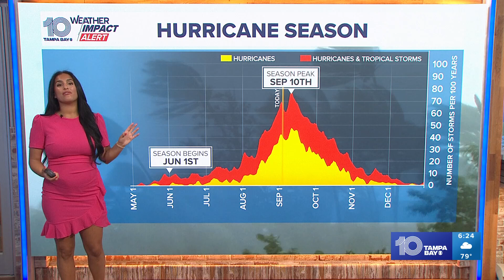Tracking the Tropics: NHC monitoring three areas in the tropics for possible development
We are closely watching two tropical waves. One in the Caribbean and another off the coast of Africa that have the potential of slow development.